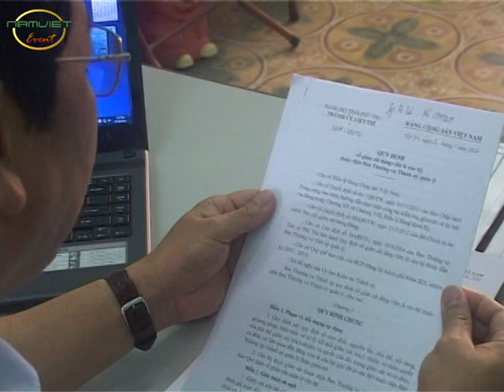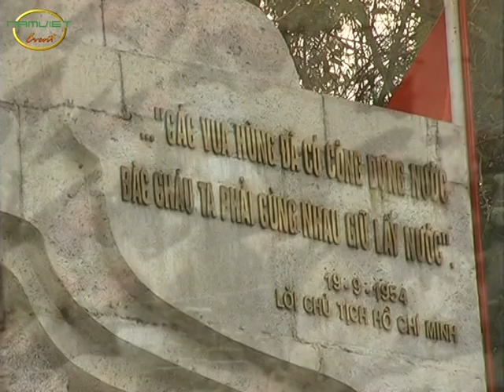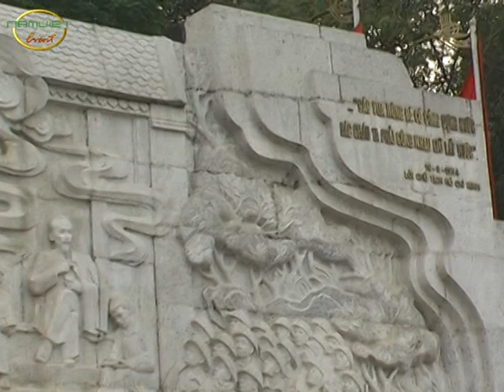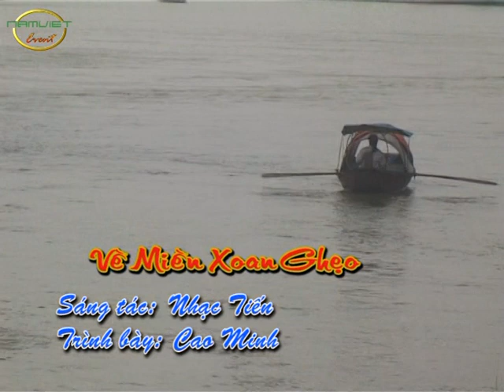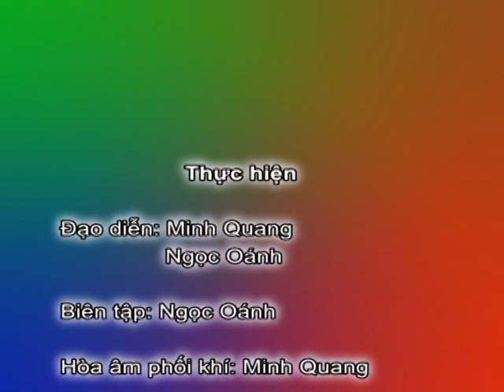Tác giả tác phẩm : Nhạc Tiến với " Về Miền Xoan Ghẹo "